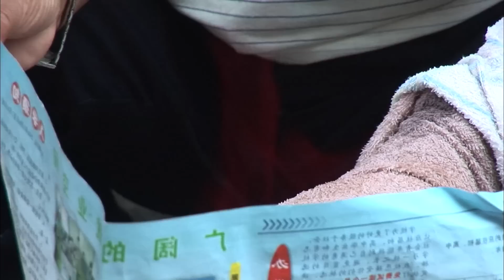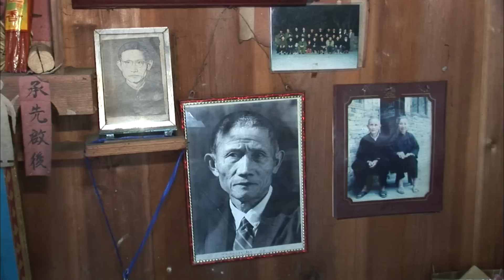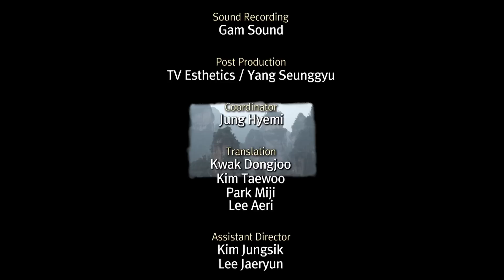Путешествие древней медицины - Фильм 2.Три тысячи лекарств и восемьсот рецептов - Документальный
Путешествие древней медицины - Фильм 2.Три тысячи лекарств и восемьсот рецептов

Восточная Азия — это место, где передовые технологии всегда выходят за рамки человеческих достижений.

Но отодвиньтесь от мегаполисов и вы сможете найти миллионы людей, которые все еще полагаются на древние способы прокормить себя, построить свои дома и лечить близких.

Этот вдумчивый документальный сериал переносит зрителя в три знаковых региона (Тибет, Южный Китай и Монголию), чтобы увидеть, как коренные народы до сих пор практикуют традиционную медицину, методы, которые обеспечивают спасательный круг для тех, у кого нет другого доступа к медицинской помощи.